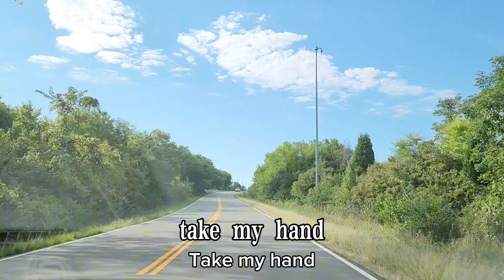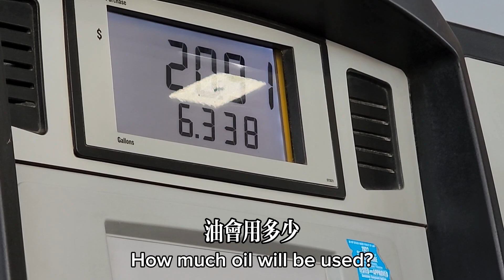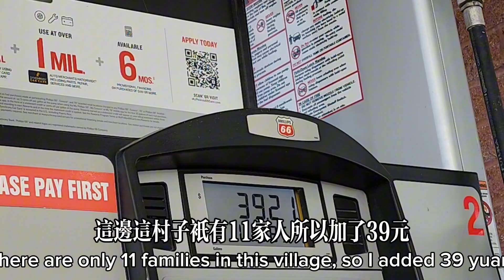我在美國租車，使用全球最大的在線租車服務進行搜索比價，盡可能幫助您節省旅程開支。 搜尋、比價、省錢－使用全球...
Use the world's largest online car rental service to search and compare prices to help you save as much as possible on your trip.  Search, compare prices and save money - use the global...